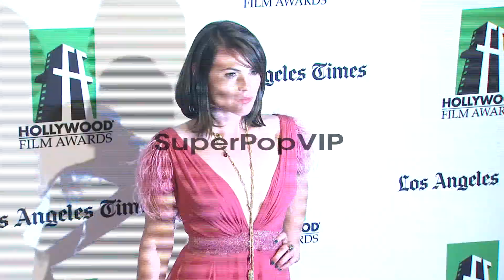Clea DuVall at 16th Annual Hollywood Film Awards Gala on ...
Clea DuVall at 16th Annual Hollywood Film Awards Gala on 10/22/12 in Los Angeles, CA